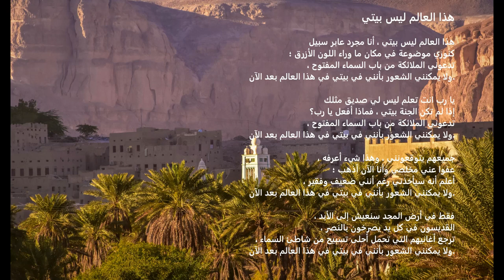كلمات أغنية "هذا العالم ليس بيتي" (Yemen)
"هذا العالم ليس بيتي" بقلم Acapeldridge۔

إشعياء 55:11:
“هكذا تكون كلمتي التي تخرج من فمي. لا ترجع اليّ فارغة بل تعمل ما سررت به وتنجح فيما ارسلتها له.”